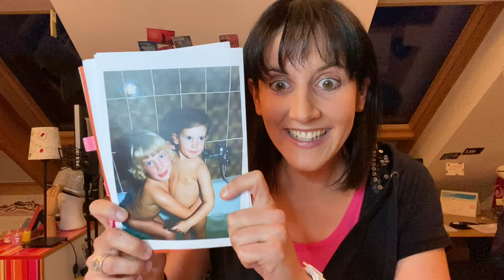Comedy from the basement - How to be romantic (Zoom Comedy)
Bubble bath, romantic dinner or full body massage... this is what happens if you really try it!

Alice in the Wonderland - Comedy v-log